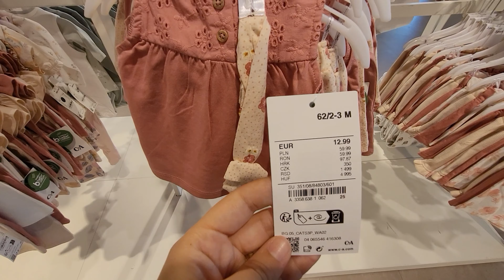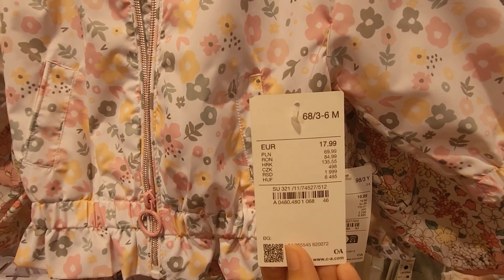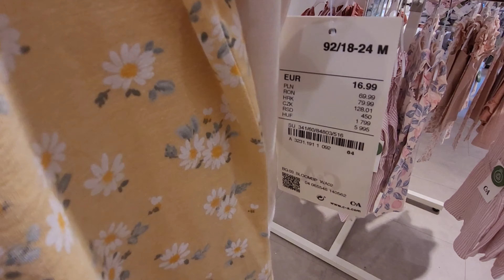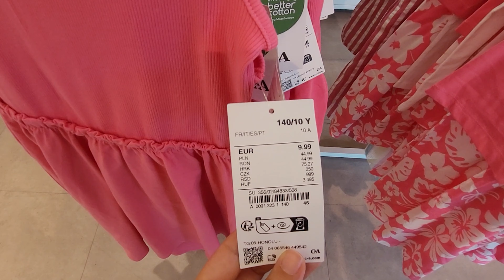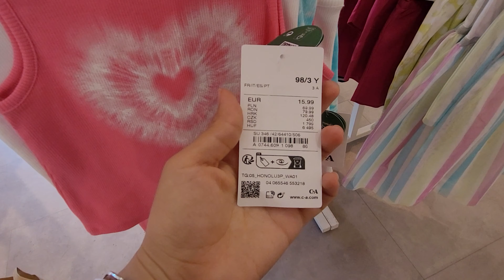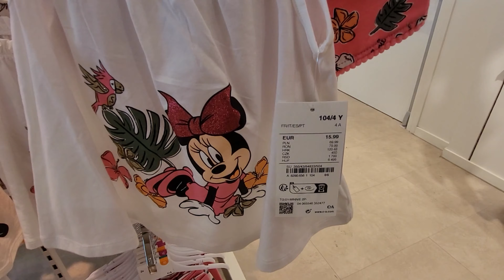C&A SHOP WITH ME | KINDERKLEDING | COLLECTIE JUNI 2023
C&A |  KINDERKLEDING | COLLECTIE JUNI 2023